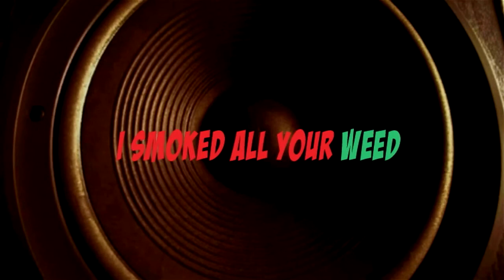I smoked all your weed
Jamaican dj introduces Alkaline's I smoked all your weed